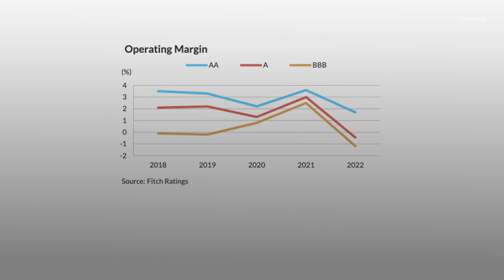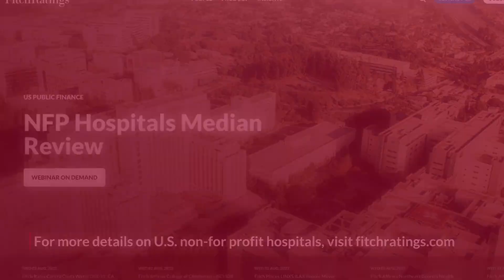Amid Steep Median Declines, Rays of Light for U.S. NFP Hospitals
U.S. non-for-profit (NFP) hospitals are in for prolonged pain with medians showing sizeable deterioration, though Fitch points to some relief heading into next year.